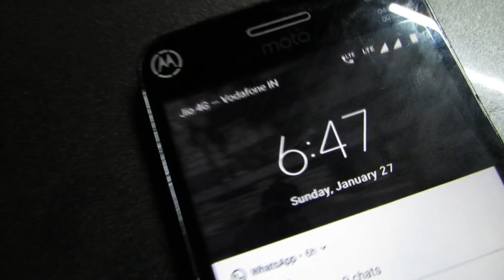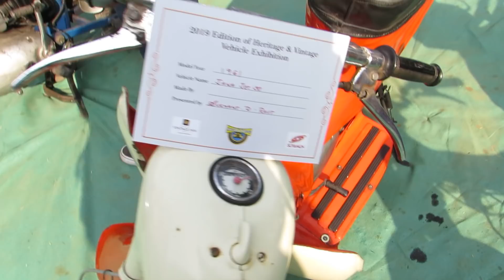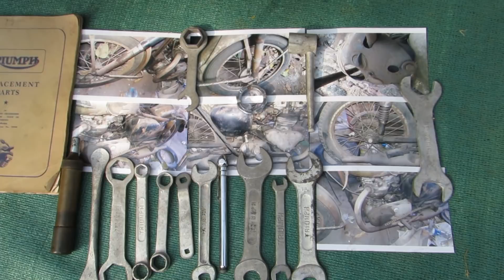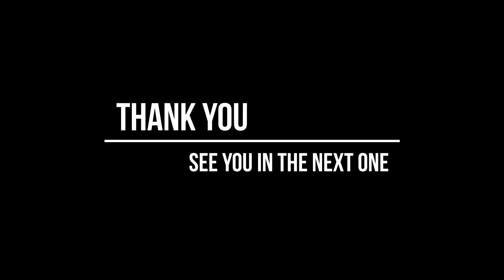THANE VINTAGE VEHICLES EXHIBITION 2019 | Vlog #1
So hey guys this is my first ever video on this platform I hope you guys might have liked it even a little, I'll try to get better and better with every next video!

Feel free to criticize in the comments sections and let me know what i should do to improve my videos in future.